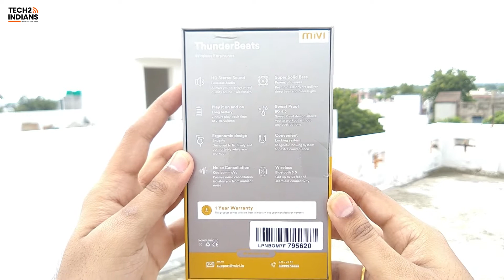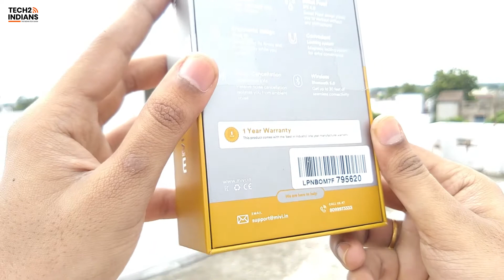Best Wireless Earphones | 2020 Mivi Thunderbeats Bluetooth Earphones Under 1k | (Hindi)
Hello Friends, Today I am going to unbox the brand new Best Wireless Earphones from mivi (Thunderbeats Bluetooth Earphones). This is the most popular brand in India. Mivi Thunderbeats Bluetooth Earphones offer excellent build quality and a thumping bass experience. You can buy using the above best buy links. This video shows mivi thunderbeats bluetooth earphones review hindi

Tech2indians is the Indian Tech Show where you will get technical World knowledge about Blogging, YouTube, Gadgets Unboxing, Tech Reviews, Digital Marketing, and Smart Tips/Tricks.

🎯 Our Websites

🖐🏽 Hire me

          ◼️ Graphics Design
          ◼️ YouTube and other Social Media Setup

💻 Gadgets and Tools I Use

◼️ Lapel Mic
◼️ Studio Mic
🎉 Grab the Best Deals
◼️ Amazon Offers
◼️ Flipkart Offers

(Source: Google Support)

Nikhil Patil
Tech2indians - The Indian Tech Show